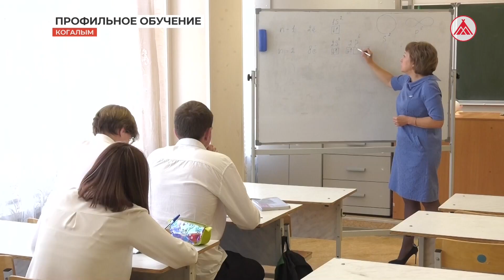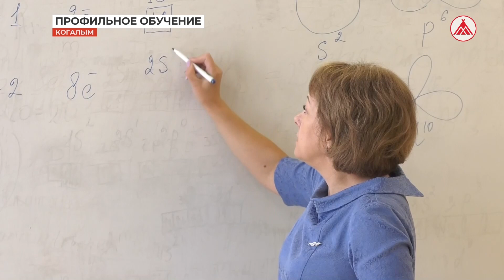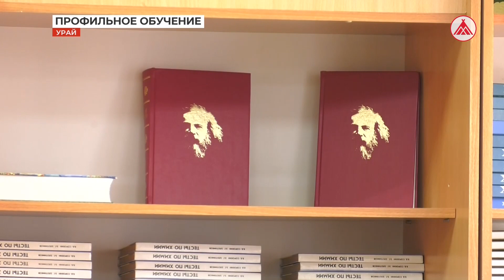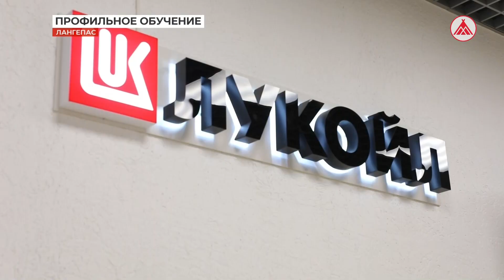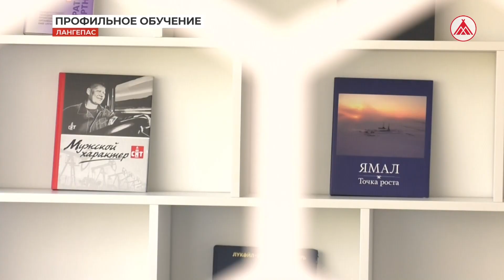Профильное образование в школах наших городов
Учитывать интересы, способности и возможности каждого ученика - именно к этому стремится образовательная система в школах Лангепаса, Когалыма, Покачей и Урая